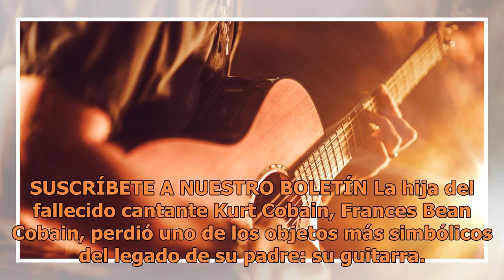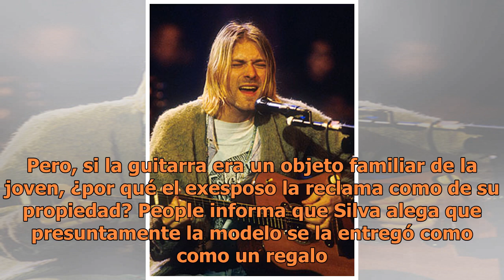La hija del fallecido cantante Kurt Cobain, de Nirvana, pierde la guitarra de su padre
Esto sucedió en su proceso de divorcio con su exesposo Isaiah Silva. El pasado lunes, finalmente, la modelo habría llegado a un ...